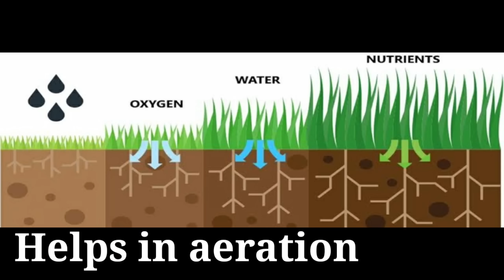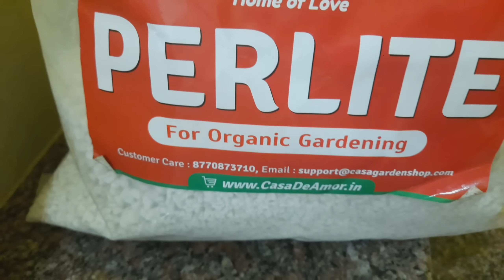ಮಣ್ಣಿನ ಬದಲು ಇದನ್ನು ಸೇರಿಸಿ ಗಿಡಗಳಿಗೆ ನೀರು ಪೋಷಕಾಂಶ ದೊರೆತು ಗಿಡ ಸಮೃದ್ಧವಾಗಿ ಬೆಳೆಯುತ್ತವೆ Perlite benefits